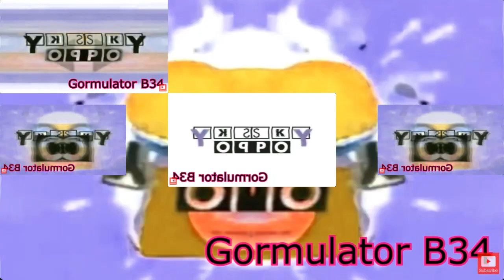Klasky Csupo in Gormulator B34 has a Sparta Gamma Remix